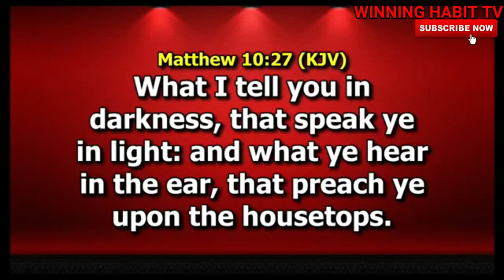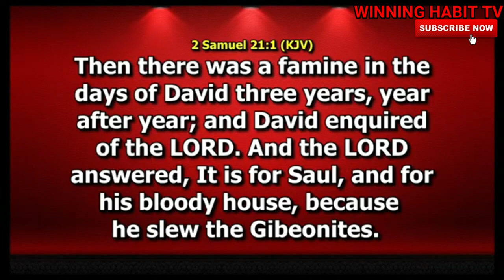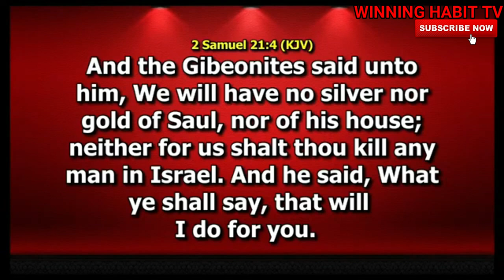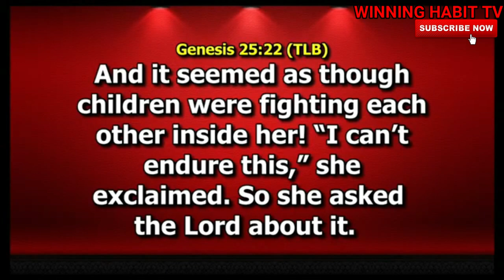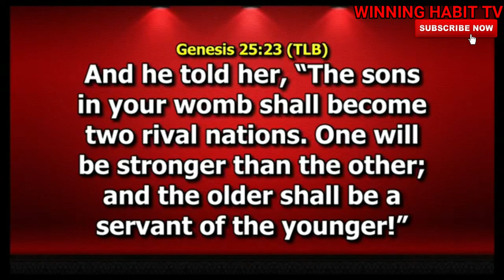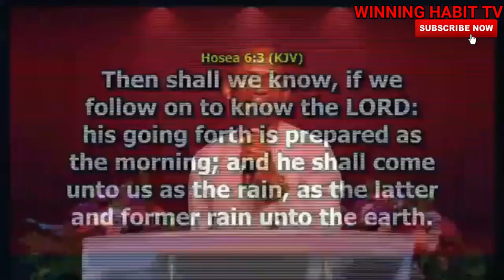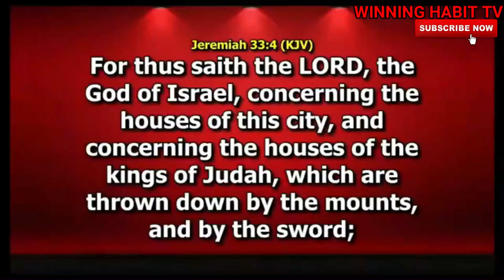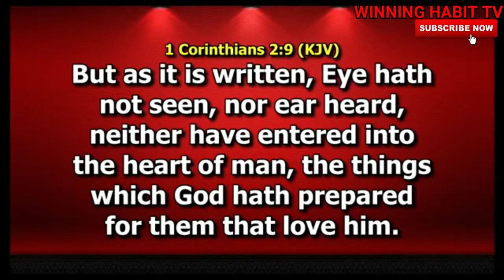The Mystery Behind The Misery | DR PASTOR PAUL ENENCHE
TOPIC : The Mystery Behind The Misery

1) This video or audio has no negative impact on the original content
2) This video is for teaching purposes only
3) I only used bits and pieces of videos to help with the story where necessary.

Category
People & Blogs
License